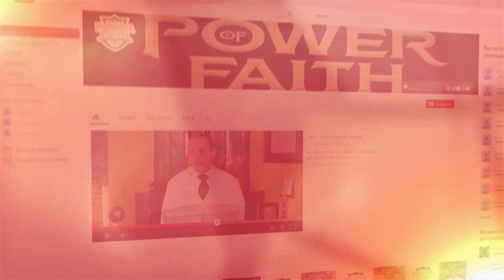Mike and Debbie Garroutte Testimony pt.1